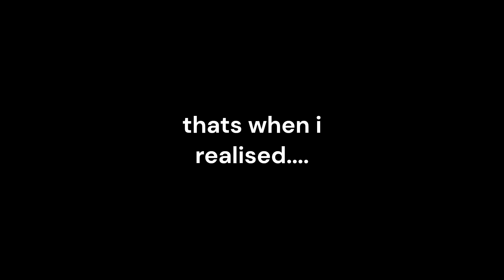i suck at ffa ;-;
i forgo to upload soo it old :p
wewewewewewewewewewewewewewewewewewewewew